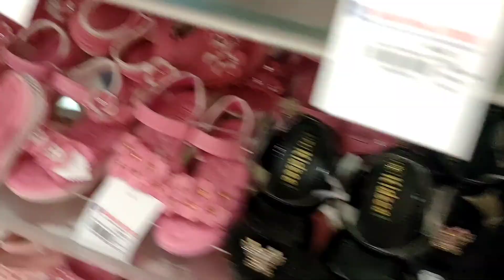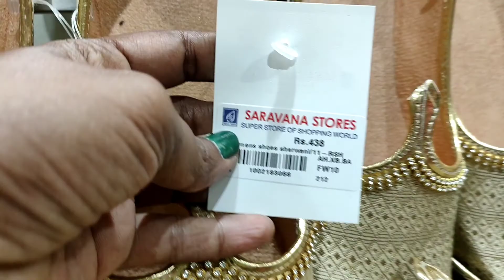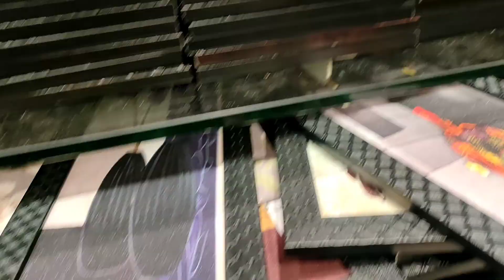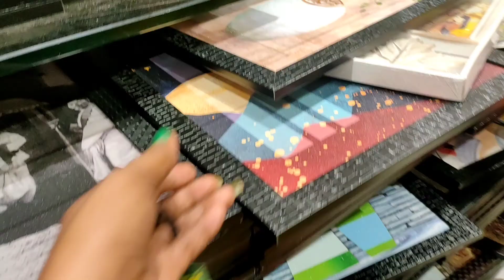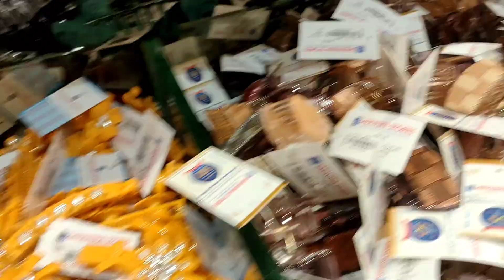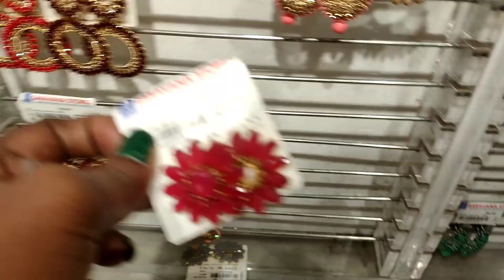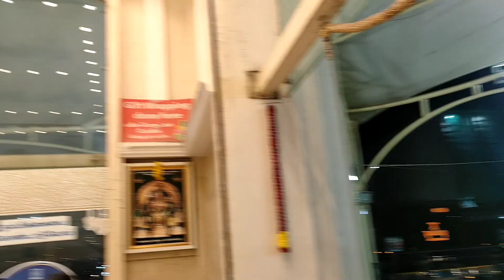saravana store chrompet//Chennai saravana store//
saravana store chrompet//Chennai saravana store//shopping in Saravanan store .💃